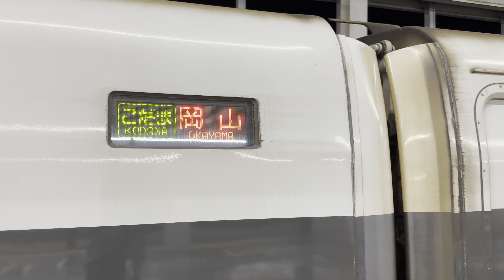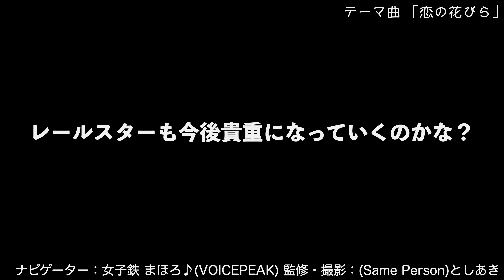【完全版】700系 こだまレールスターが岡山駅に到着♪ 24-08【ゆる鉄】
岡山駅止まりの列車が到着！
700系 レールスター編成でした。

鉄道系ナビゲーターと中の人

"うらあか"だからメインでできないことも…
つぶやきショート動画 始めました。

AI作曲の音楽を配信するチャンネル
鉄道に関連した曲も♪

コメントを（他chを含め）動画やXなどで使わせていただくことがあります。了承できる方のみ投稿して下さい。

◆中の人は顔出ししています。またNHKの肖像権ガイドラインを基準に、文化庁の写り込み規定も勘案、一部変更して処理しています。